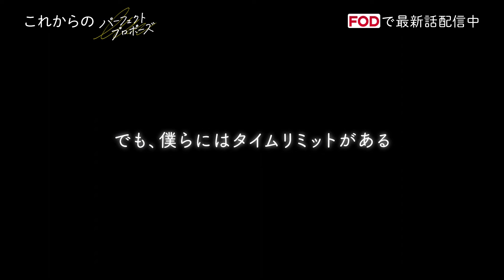【大人気BL漫画をドラマ化！】『パーフェクトプロポーズ』予告（ロングver.）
ドラマ『パーフェクトプロポーズ』
 FODにて配信中

累計発行部数21万部！鶴亀まよの癒し系BLマンガを実写ドラマ化！
子供の頃に将来を誓い合った２人の再会から始まる、
純愛スパイスラブストーリー

【ストーリー】
パワハラ上司にプレッシャーをかけられながら仕事に追われ、
眠れない毎日を送るサラリーマン・渡浩国（金子隼也）。
彼はある日、どこか謎めいた美しい青年に突然声をかけられた。
「結婚まで約束した仲なのに…」
それは浩国が中学生の頃に仲良しだった小学生の深谷甲斐（野村康太）だった。
あれから10年ほどが経ち、大人に成長した甲斐が浩国の前に現れたのだ。
住む所がなくなったという彼は、浩国の家に転がり込んできて、
毎日ご飯を作ることを条件に2人の同居生活がスタート。
ちょっと生意気だけど家事能力バツグンで、浩国の好きなものは何でも知っている甲斐。
仕事で上手くいかず疲れきった浩国は、美味しい料理と居心地の良さに癒されていく。
日々年上の浩国をからかいながらも、自身の愛情をまっすぐに届ける甲斐。
一方で、彼が大切な存在と気付きながら、その愛を受け止めきれずにいる浩国。
そんな2人の同居生活にもタイムリミットが近づいていて――。

【番組概要】
■配信
2024年２月２日（金）21時 第１話・第２話配信スタート
以降、毎週金曜21時最新話配信
※配信日時は予告なく変更される場合があります。予めご了承ください
■出演
金子隼也、野村康太
入江甚儀、木下彩音、高橋璃央、林裕太／田中幸太朗、岩瀬亮／北見敏之　他
■原作
鶴亀まよ「パーフェクトプロポーズ」（海王社「GUSH COMICS」刊）
■主題歌
「Daydream」OCTPATH（YOSHIMOTO UNIVERSAL TUNES.）
■スタッフ
監督：宝来忠昭
脚本：宮本武史

©鶴亀まよ・海王社／「パーフェクトプロポーズ」製作委員会